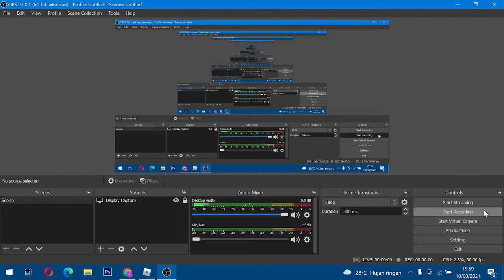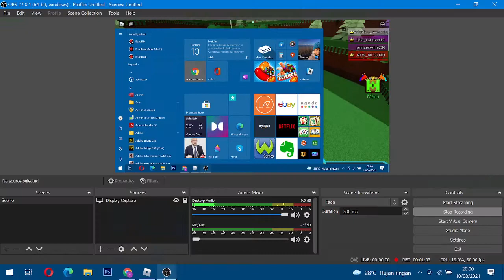I made a dive bomber from midway in build a boat